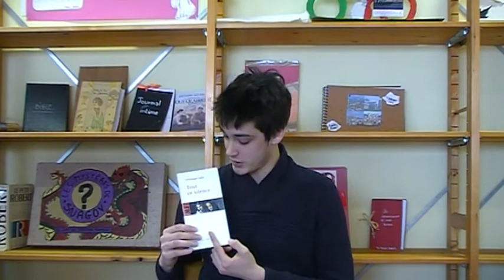Nos lecteurs "se livre" - Athénée de Gembloux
Dans le cadre de "Je lis dans ma commune" 2015, Bibloux (le réseau des bibliothèques de Gembloux) a rencontré ses lecteurs qui lui ont présenté leur "coup de cœur" littéraire.